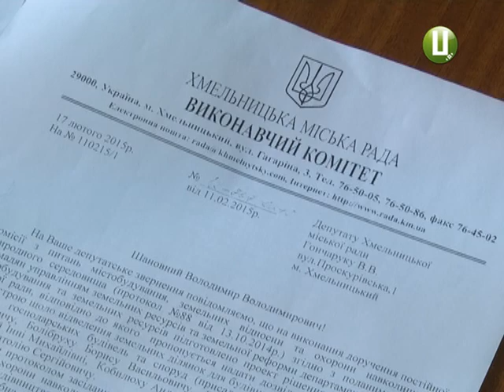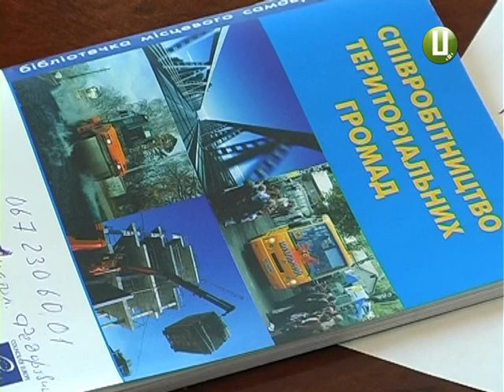ХОДТРК "Поділля-центр" - Землі учасникам АТО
Жоден учасник АТО у Хмельницькому досі не отримав земельної ділянки під забудову, гарантованої законодавством. Це при тому, що учасники бойових дій мають право на її позачергове отримання.